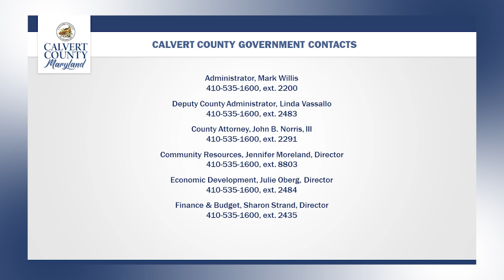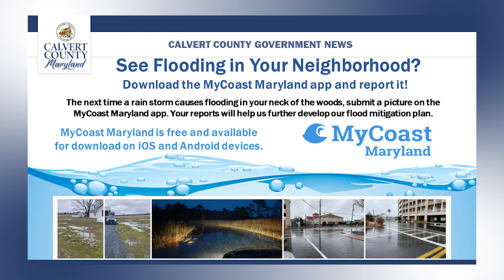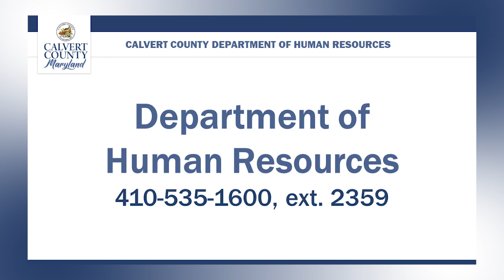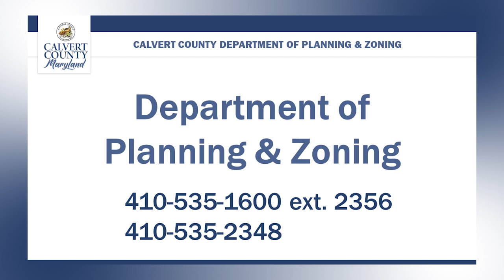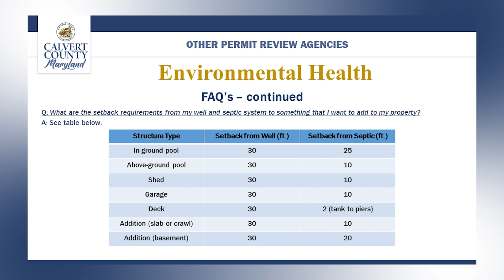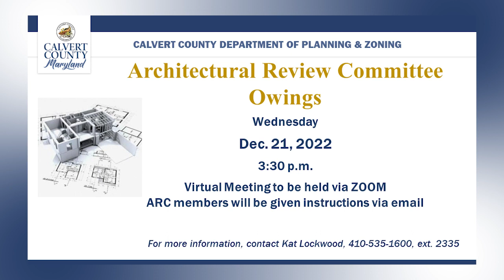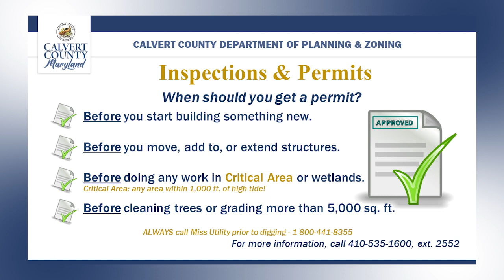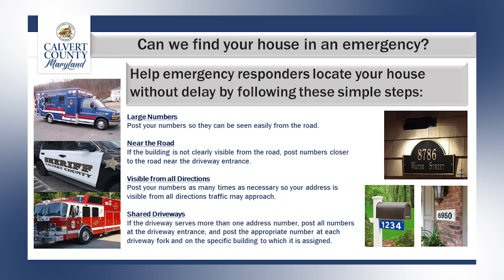Weekly Slideshow - Dec. 16, 2022 - Calvert County Government - Calvert County, MD